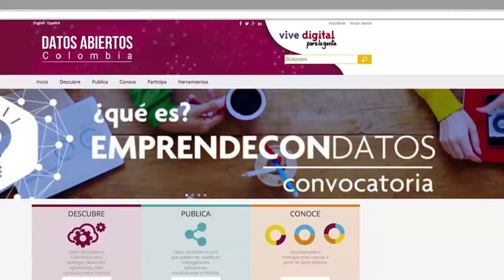Datos abiertos, mejorando la calidad de vida en Tamalameque – Cesar ViveDigitalTV C37 N3